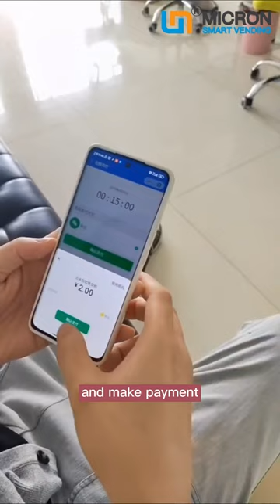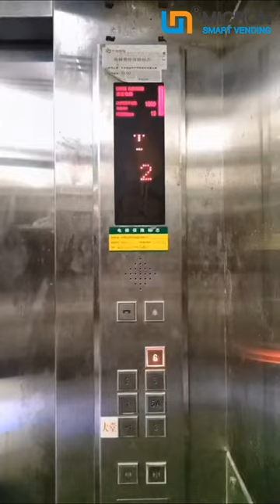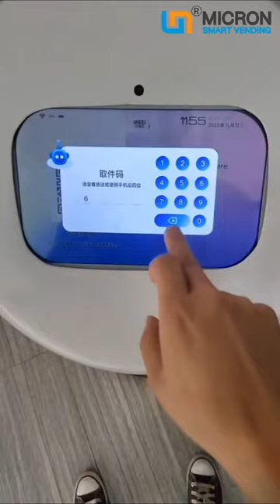Mobile make order, vending machine dispense and robot delivery Micron Smart Vending NEW retail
This solution is very suitable for hospital, office, hotel.
You dont need to go to the vending machine any more. As the snack and drink will come directly to you.

Mobile make order. The Vending machine will dispense the product, The robot will pick up the product and deliver to you.

Robot will call you when he reach the door.

Micron Smart Vending.
China top vending machine manufacturer.